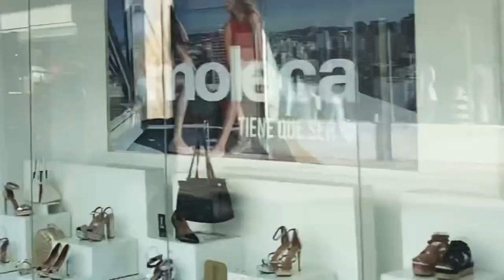Santo Domingo Dominican Republic Calle El Conde | Zone Colonial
£TravelShortcuts

Equipment check

Microphone: IPhone XR;)

Selfie stick: cheap £1 Poundland one

final day